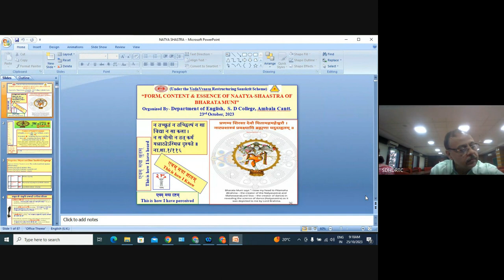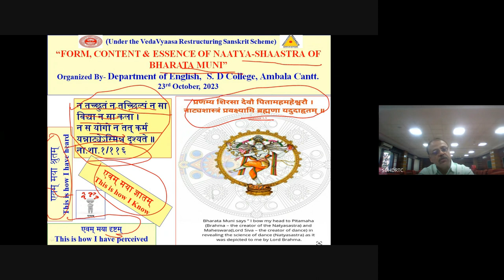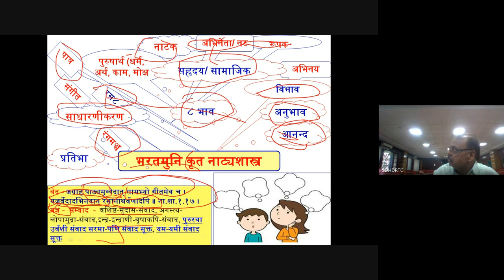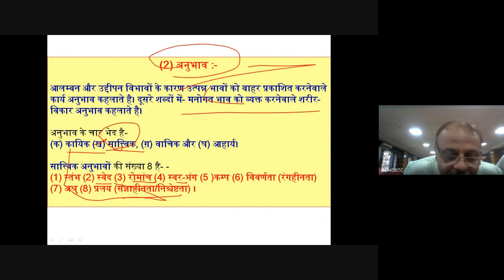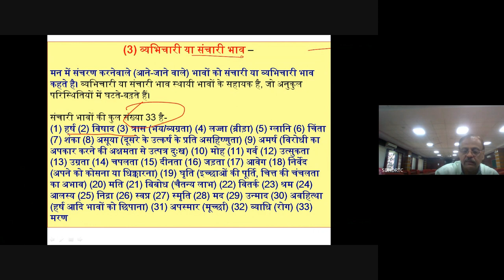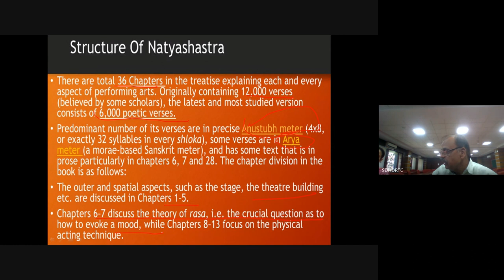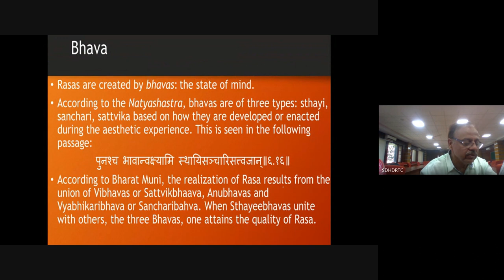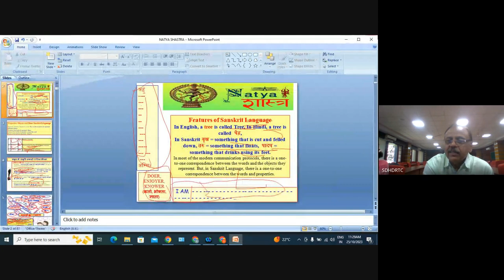NATYA SHASTRA LECTURE,25 10 2023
Department of English, S D College organized a lecture on –“FORM, CONTENT & ESSENCE OF NAATYA-SHAASTRA OF BHARATA MUNI”  for the students of MA English. Department of Sanskrit expresses its heartfrlt thanx to Dr. Pankaj of department of English for providing this opportunity to interact with students of his department.
Regards
Ashutosh Angiras